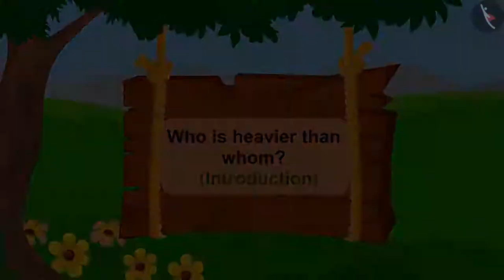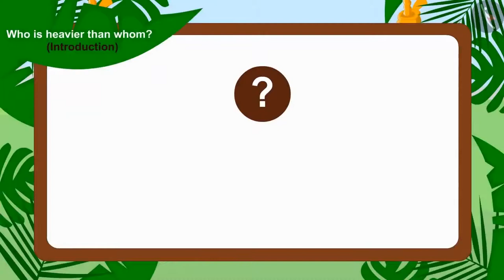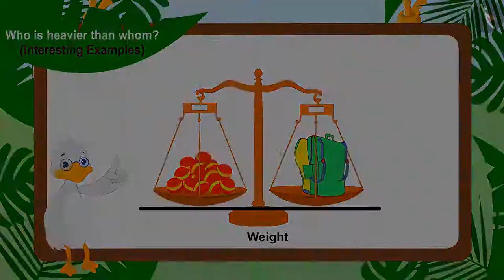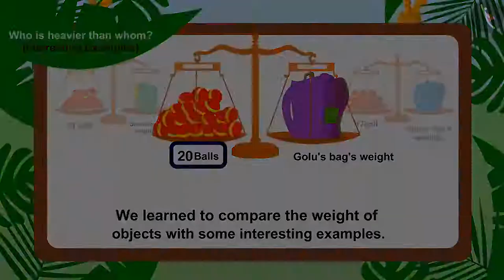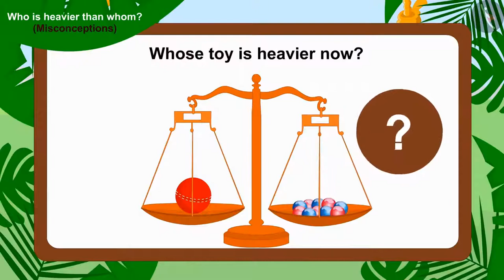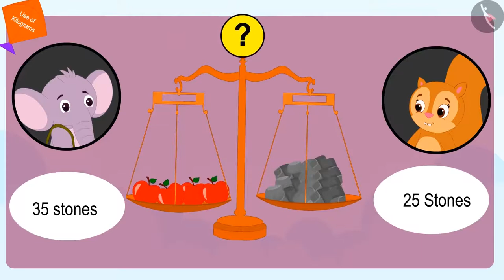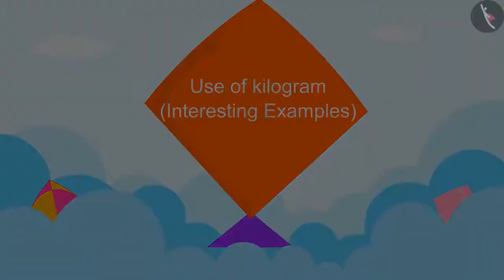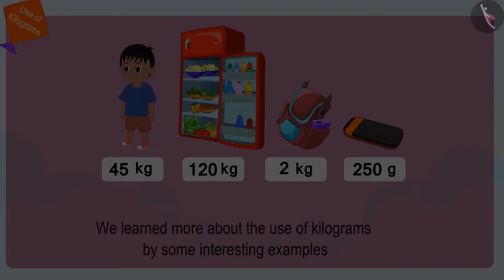Class 3 Maths Chapter 8 'Who is Heavier' full chapter cbse ncert english medium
0:00 Who is heavier than whom?
19:37 Use of Kilogram